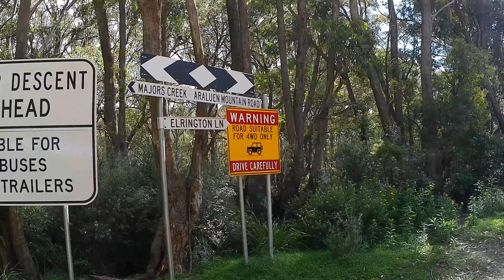Ural Motorcycle Camping trip part 2 , Majors Creek to Camp at Araluen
Part 2 I head down the mountain and set up camp for the night.